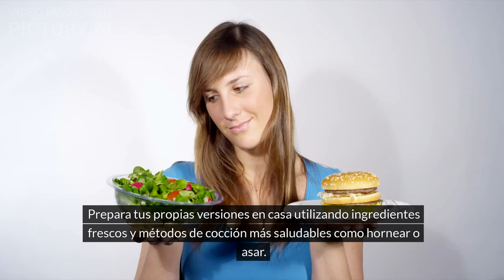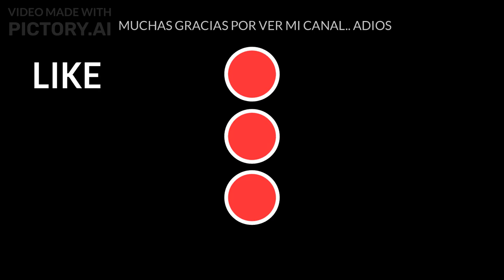El peligro oculto en tu despensa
Existen diversos alimentos que pueden dañar tu salud si se consumen en exceso o de manera habitual. Estos alimentos, a menudo ricos en grasas saturadas, azúcares añadidos, sodio y aditivos químicos, pueden contribuir al desarrollo de enfermedades crónicas y otros problemas de salud.

¡Bienvenidos a nuestro canal de salud! Aquí encontrarás los mejores consejos para mantenerte en forma y llevar una vida saludable. Desde nutrición y ejercicio hasta bienestar mental, te ofrecemos información práctica y fácil de seguir para mejorar tu calidad de vida.

Transcripccion:
(00:00) Hola a todos hoy vamos a hablar sobre un tema muy importante alimentos que dañan tu salud sabemos que hay muchos alimentos tentadores por ahí pero algunos de ellos pueden tener efectos negativos a largo plazo en nuestro bienestar Así que si quieres saber cuáles son estos alimentos Y por qué deberías evitarlos o consumirlos con moderación Quédate con nosotros en el video de hoy te voy a contar sobre algunos alimentos que aunque pueden parecer inofensivos o incluso deliciosos pueden ser perjudiciales para tu salud
(00:34) si los consumes en exceso vamos a explorar Porque estos alimentos son malos Y qué alternativas más saludables puedes considerar número uno bebidas azucaradas las bebidas azucaradas como los refrescos jugos procesados y bebidas energéticas son una fuente principal de azúcar añadida consumir demasiado azúcar puede llevar a problemas como obesidad diabet tipo dos y enfermedades del corazón alternativa pta por agua infusiones de hierbas o agua con un toque de limón o menta para una opción refrescante y saludable número dos
(01:13) comida rápida las hamburguesas papas fritas y otros alimentos de comida rápida suelen estar llenos de grasas trans sal y calorías vacías este tipo de alimentación puede aumentar el riesgo de enfermedades cardíacas hipertensión y problemas de colesterol alternativa prepara tus propias versiones en casa utilizando ingredientes frescos y métodos de cocción más saludables como hornear o asar número tres embutidos y carnes procesadas las salchichas el jamón y el tocino contienen altos niveles de conservantes y sodio también están
(01:51) asociados con un mayor riesgo de Cáncer y enfermedades cardiovasculares alternativa elige carnes frescas y como pollo o pavo y trata de incorporar más fuentes de proteínas vegetales como legumbres y tofu en tu dieta número cuatro snacks y empacados patatas fritas galletas y otros snacks empacados suelen estar cargados de grasas no saludables sal y aditivos químicos estos productos pueden contribuir a la ganancia de peso y otros problemas de salud opta por snacks naturales como frutas nueces y yogur natural también puedes hacer tus propios snacks
(02:33) saludables en casa dulces y postres procesados tartas pasteles y galletas pueden ser deliciosos pero también están llenos de azúcares añadidos y grasas saturadas lo que puede llevar a picos de azúcar en Sangre y aumentar el riesgo de enfermedades crónicas alternativa intenta hacer tus propios postres en casa con ingredientes más saludables como harina integral frutas frescas y edulcorantes naturales como la miel o el sirope de Arce productos lácteos altos en grasa el queso la mantequilla y la Nata cuando se consumen en exceso pueden
(03:11) aportar una cantidad significativa de grasas saturadas que pueden afectar negativamente tu salud cardiovascular alternativa elige versiones bajas en grasa o alternativas vegetales como leche de almendras queso de soja o yogur de coco conclusión Recuerda la clave está en la moderación y en hacer elecciones informadas sobre lo que comes no se trata de eliminar estos alimentos por completo sino de ser conscientes de cómo Y cuánto los consumimos Muchas gracias por ver mi canal Adiós.